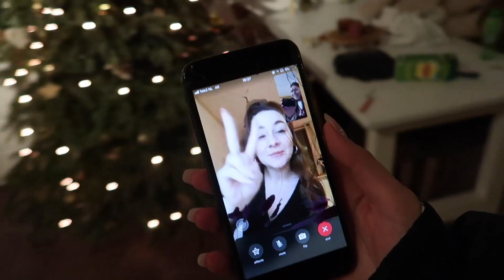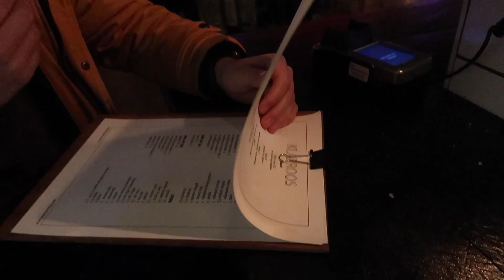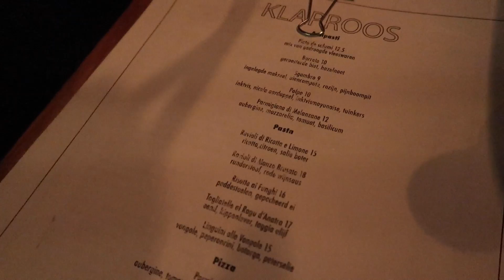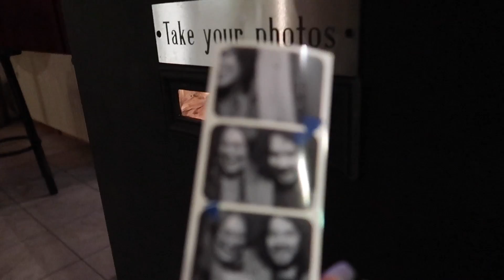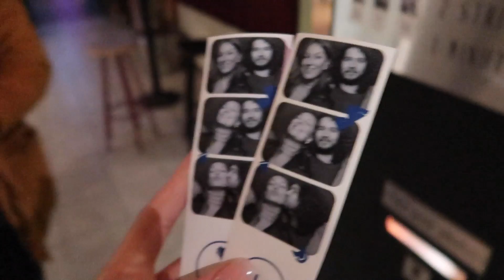New year in Parijs + sporten en date night! vlog 209 | Aimée van der Pijl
Heyy! Leuk dat je kijkt, in deze vlog vier ik oud en nieuw in Parijs, ben ik begonnen met sporten en doen Zico en ik aan Dry Januari! Zie test trouwens blind alcohol vrij bier! ↓

AGE Network
t.a.v. Aimée van der Pijl
Postbus 57226
1040 BC Amsterdam